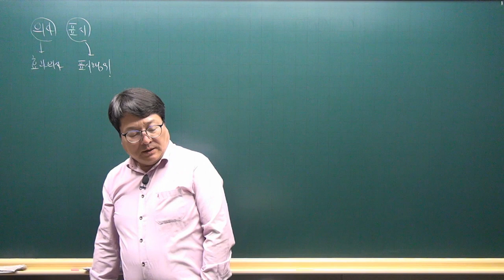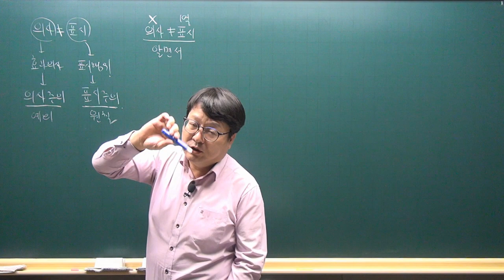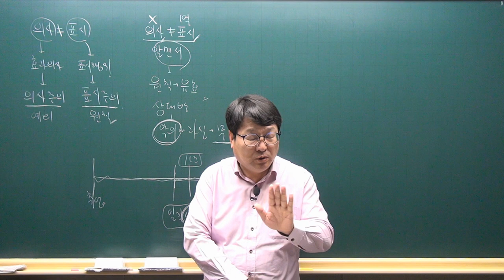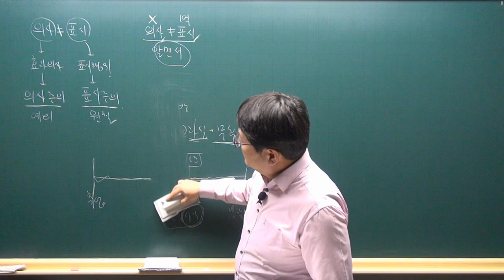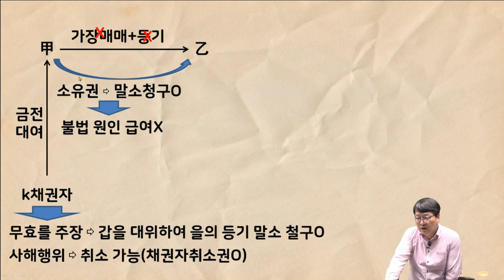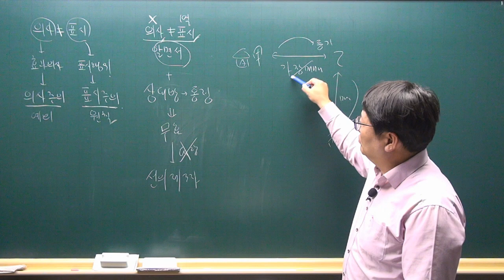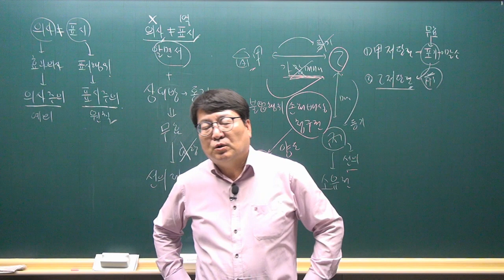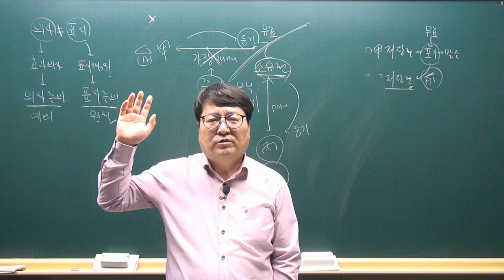[공전무 - 공인중개사 무료인강] 2023년 공인중개사 시험과목 민법 안영찬 교수 심화이론 5강